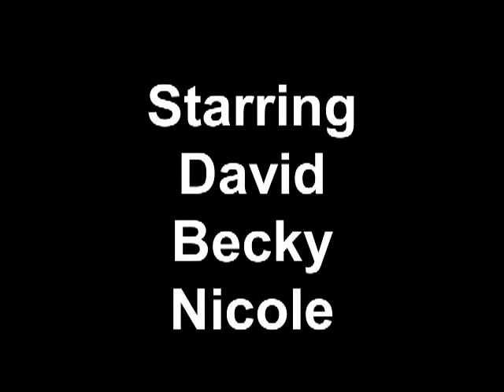Hartlepool Reports: HCFE Students Thoughts on Education